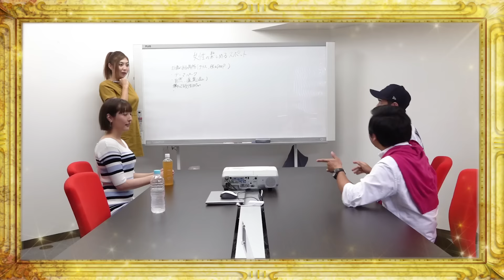ちょっとエッチなパターゴルフ対決！！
番組詳細
全国の輝く女性を応援する番組！ちょっと大人なバラエティ。ワクワクドキドキを体現してみんなの生活をちょっぴり豊かにしちゃいます。

怒涛の勢いで攻め込む輝き美女！
誘惑に負けずパターゴルフをワンショットで決め続けられるか！？

=出演者=
・ニッチロー
・小石田純一
・ルアラ
・マシロ

全キャスト毎週抗原検査＆
ワクチン接種割引10000円実施中！！東京発ー最高級『輝き』

▶︎スカパーでも「輝きチャンネル」が放映スタート！

▶︎TSUTAYA TV でも「輝きチャンネル」の放映スタート